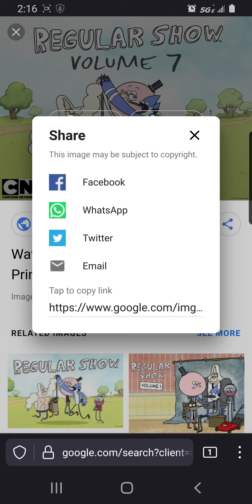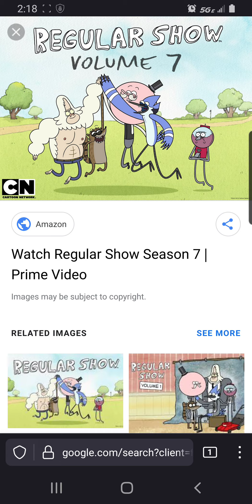regular show season 7 review